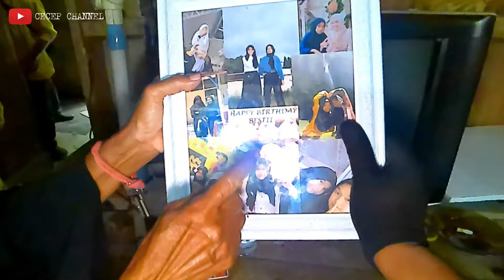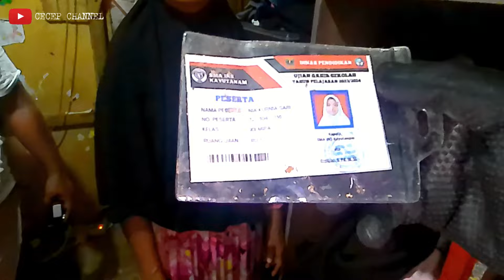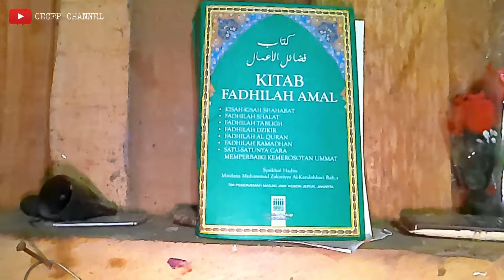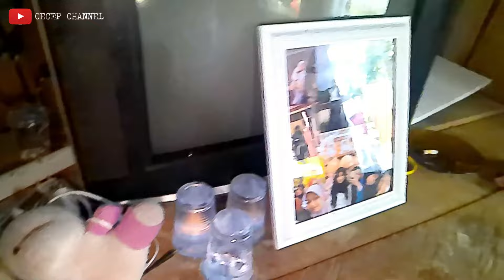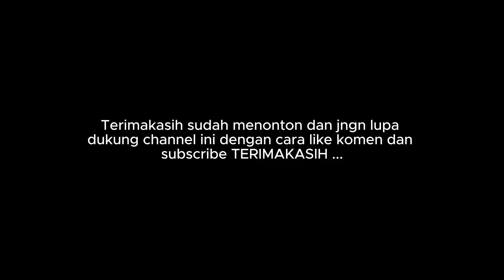SPESIAL !! Kamar Ini Yang Selalu Digunakan Oleh Nia kurnia Sari Untuk Beristirahat Setelah Aktivitas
Haii !! perkenalkan nama saya cecep.pada video kali ini saya akan mengajak kalian jalan jalan menuju ke sebuah tempat yang bernama kayu tanam kerumah nia kurnia sari,bagaimana keseruanya ikuti terus perjalanannya.
SELAMAT MENONTON. ENJOYYYYYYYY !